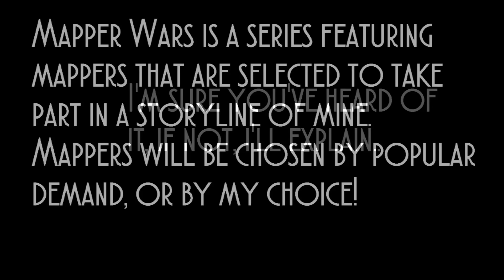Update - New Series? - Mapper Wars